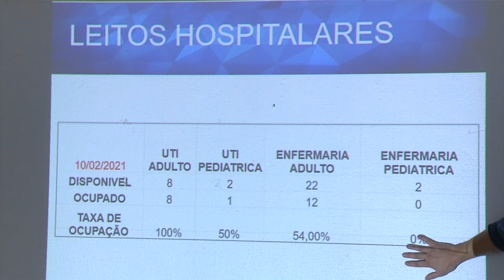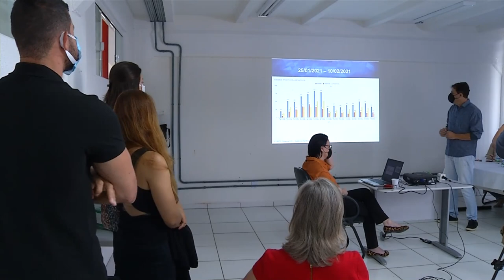Pato Branco terá tolerância 0 para aglomerações e Prefeito publica novos decretos, com medidas duras